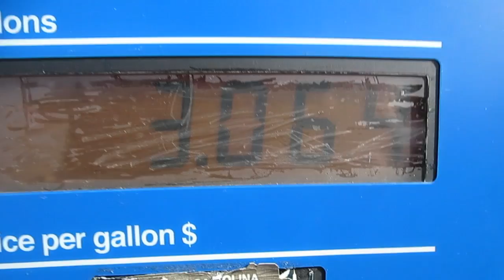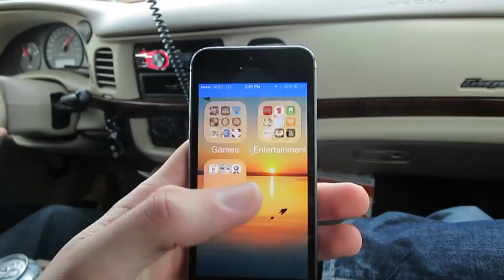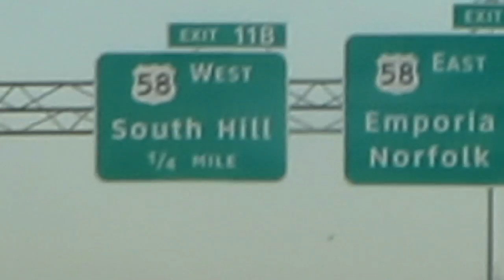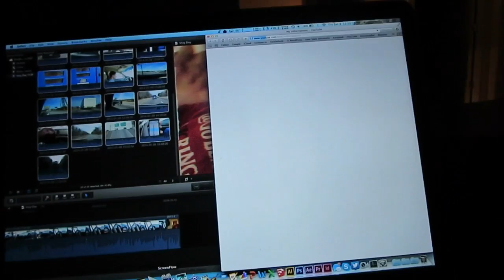Chevy Power! 1/9/14 - Day 1,128